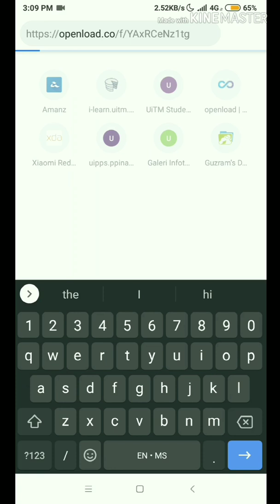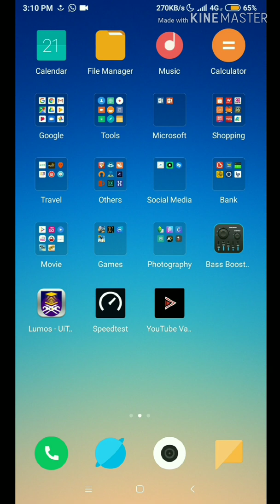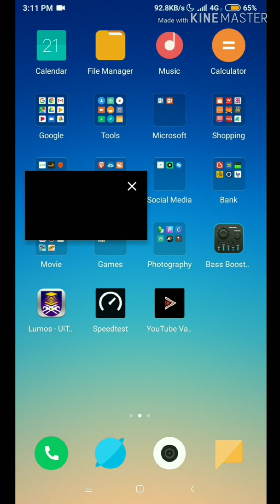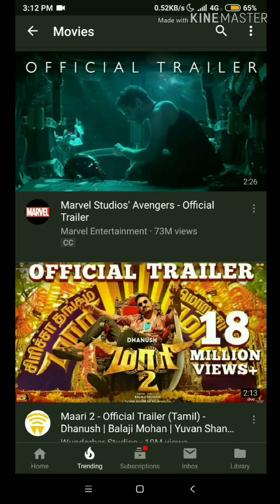YouTube Vanced APK 2020 (No root, No Ads, Floating Window Mode, Music Player Mode)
YouTube Vanced is a popular modded version of YouTube. It adds a number of features to the official YouTube app, including built-in adblocking, background playback, black/dark themes, and much more.

Install the Micro G APK if you want to log in with your YouTube account.

Install YouTube Vanced APK.

Use it and enjoy.